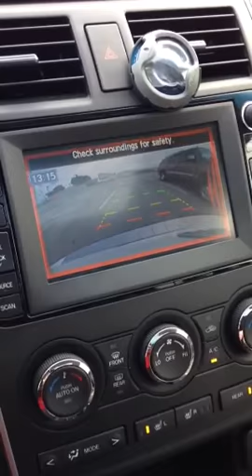Mazda cx-9 with Alpine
Mazda CX-9 with Alpine HCE-305r